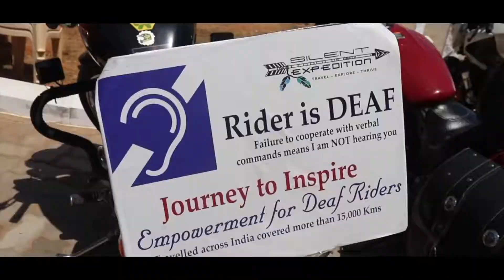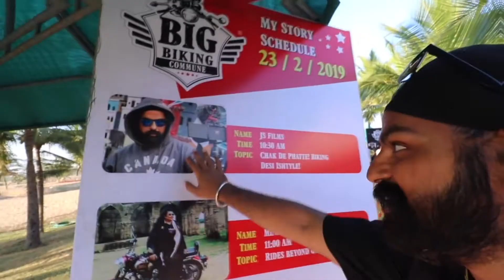Big Biking Commune | JS Films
Jaysn aka Jasminder Singh- JS Films gives a Perspective to the Big Biking Commune in his own trademark desi style @ Mahabalipuram 22-24 February 2019.